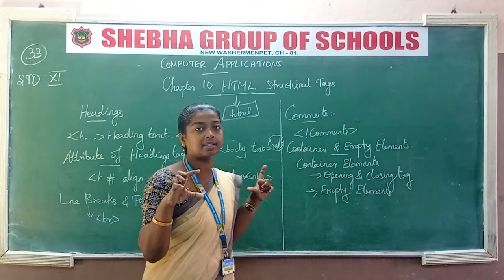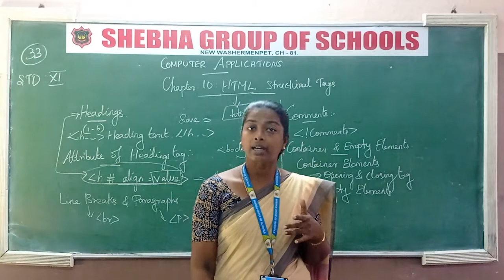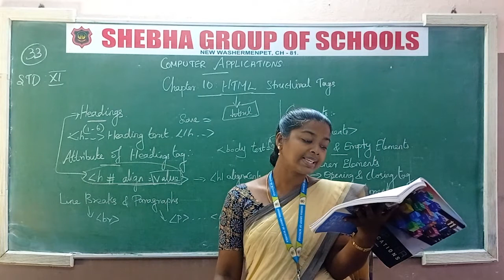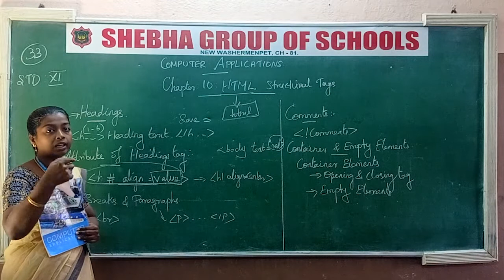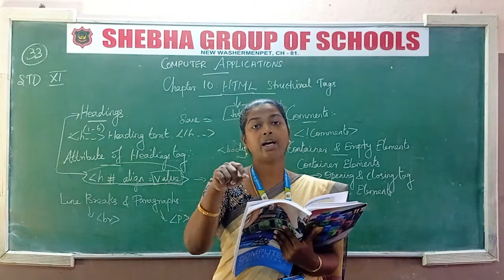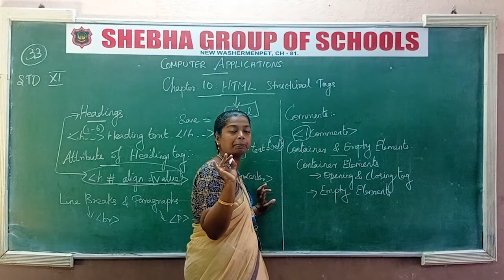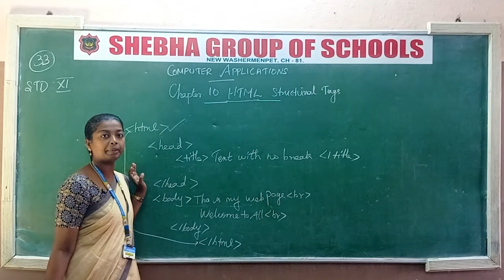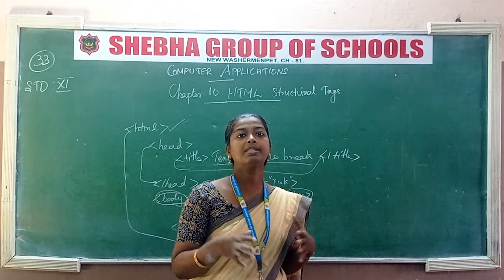24.12.2020 XI-STD COMPUTER APPLICATIONS CL:33 CH:10 HTML STRUCTURAL TAGS (PART-3) (MRS. JINI)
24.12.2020 XI-STD COMPUTER APPLICATIONS CL:33 CH:10 HTML STRUCTURAL TAGS (PART-2) (MRS. JINI)